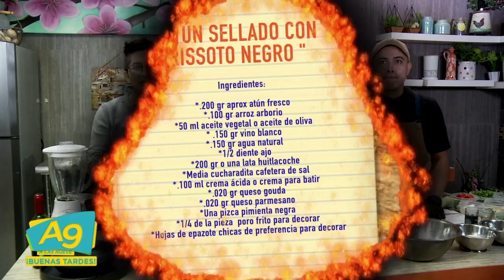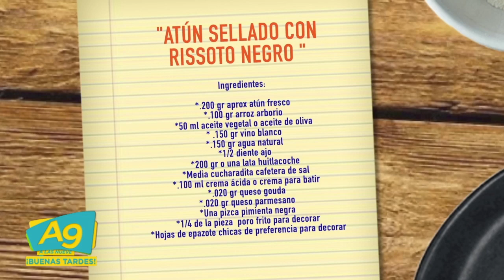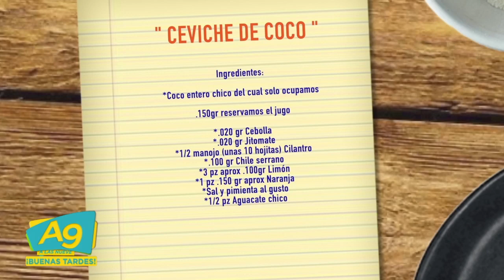A Las 9 - En la Cocina el Chef Christian Esquivel con la receta: Ceviche de coco & Atún sellado